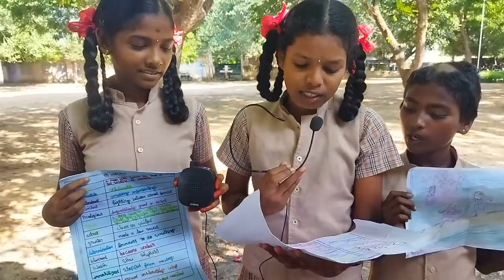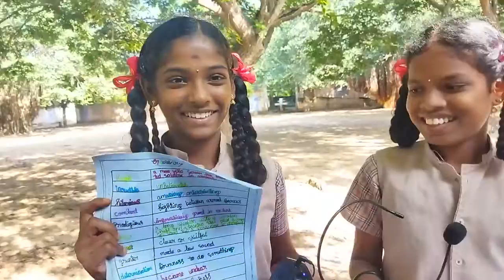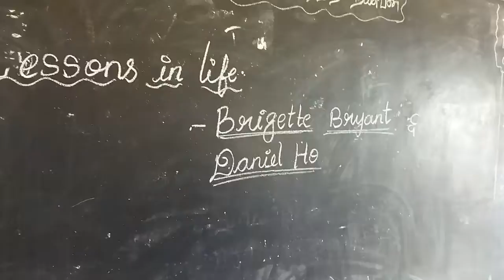Don Quixote -7th Students Activity/8th students activity